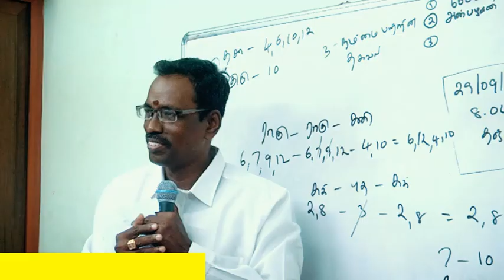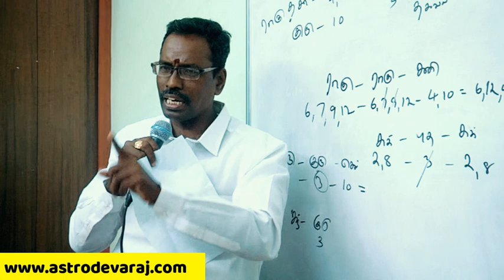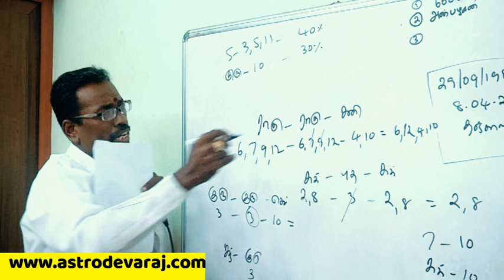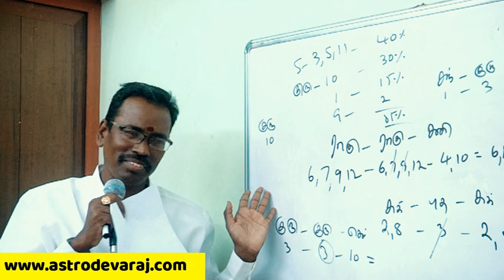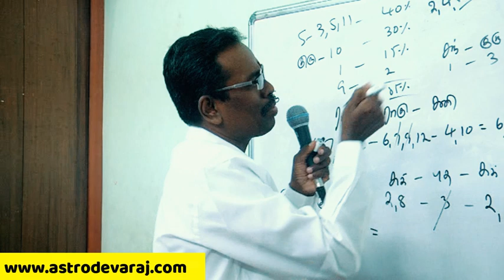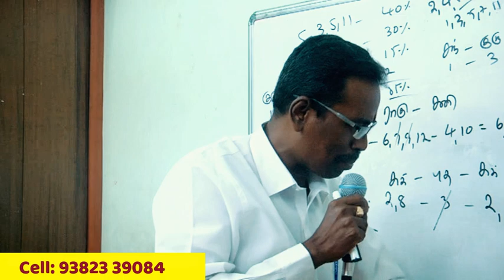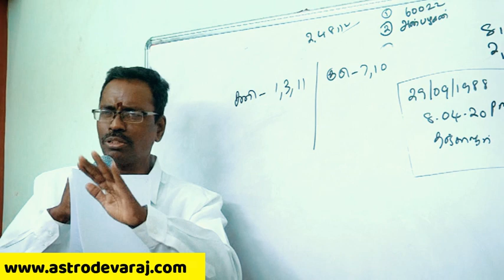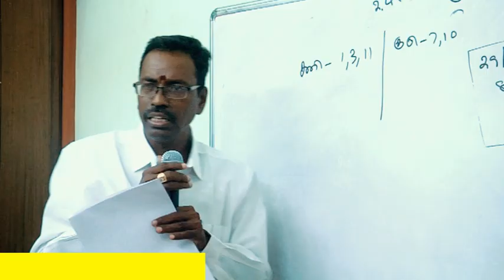KP Astrology in Tamil , Pondicherry Classes- 29, Cell:9382339084